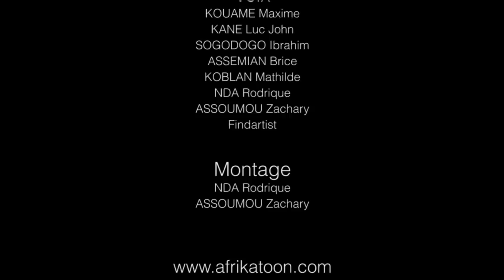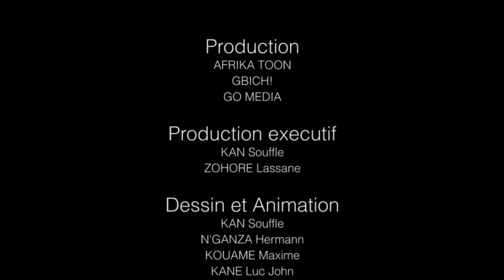5 Vidéos drôles juste pour rire la blague du jour Compilation #70